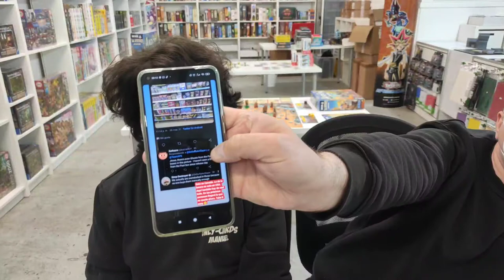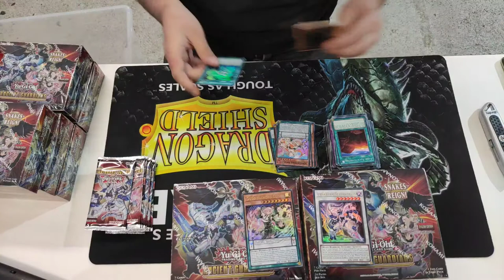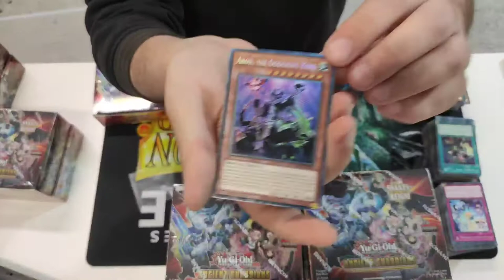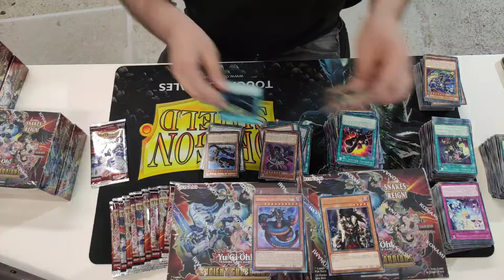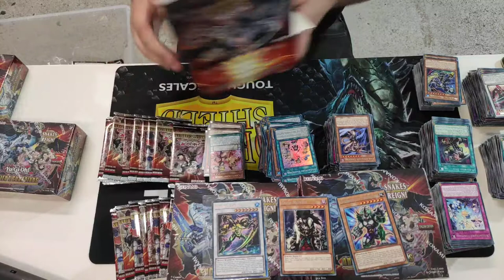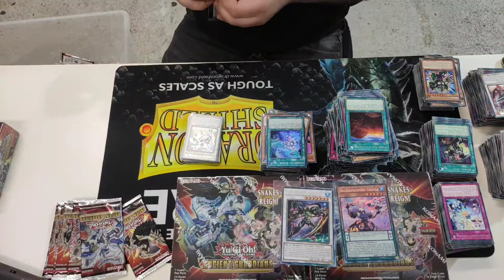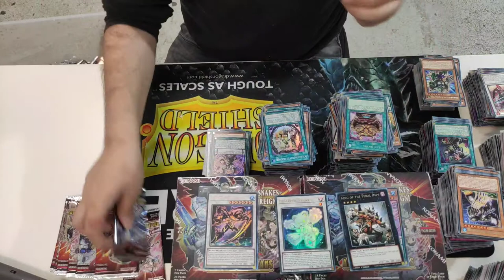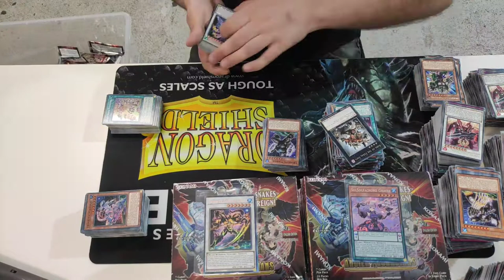Opening 15 cajas Ancient Guardians